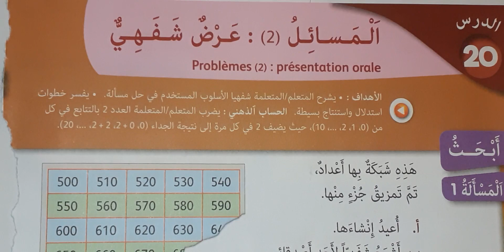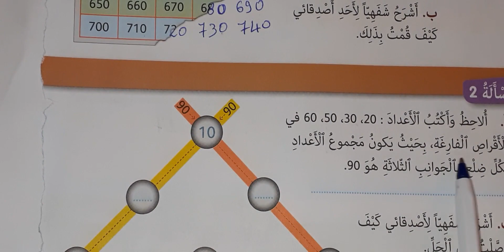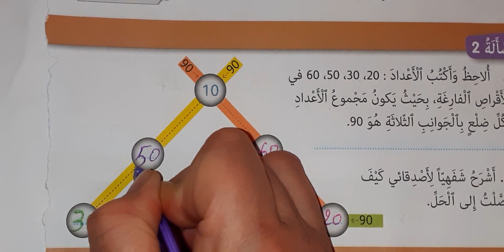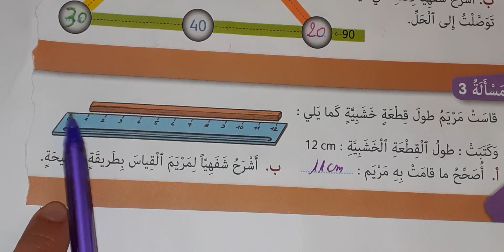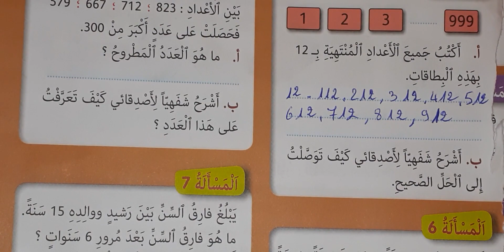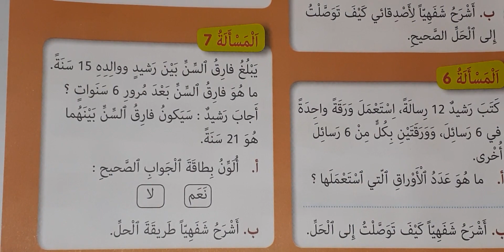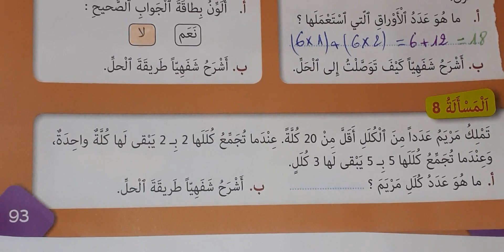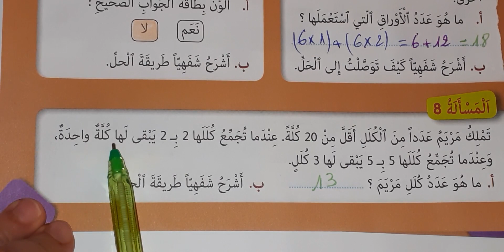المسائل(2): عرض شفهي(الجيد في الرياضيات ص 92 93) الثاني ابتدائي